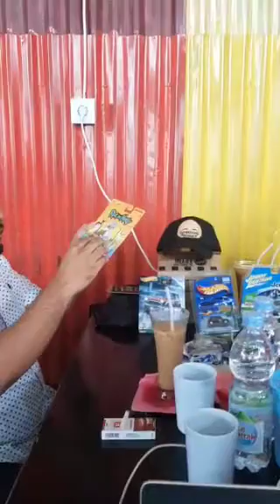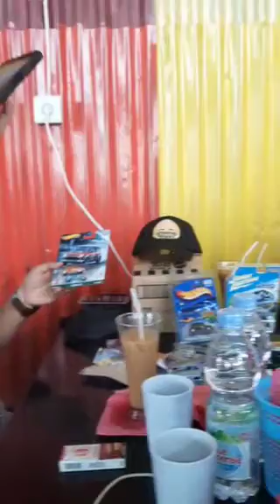Hotwheels 2021 "gaya anak Medan bongkar Hotwheels"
Hotwheels 2021 "gaya anak Medan bongkar Hotwheels" ini lah perkumpulan kami jika sedang bongkar Hotwheels

Ini Medan bung, gaya kami seperti ini, mana gaya mu?